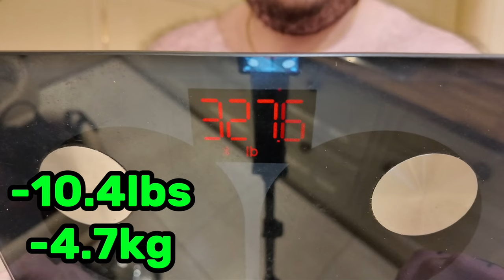Road to 300lbs - Day 21 - Going as Planned.